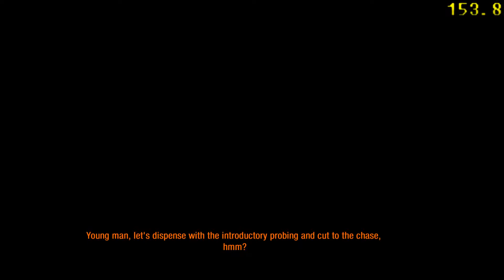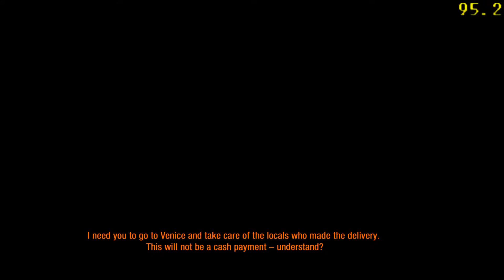[Gameplay] Metro Last Light CROSS 7970GHZ Vsync OFF FXAA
Metro Last Light Vsync OFF FXAA

Update 1.0.0.2

Configuração:

GABINETE: Haf932 Advanced Black Full
MOBO: P8z68 Deluxe/Gen3
PROCESSADOR: I7 2600k 3.4Ghz
COOLER: H100 Original
VGA: CROSSFIRE HD7970GHZ EDITION 384BITS
MEMÓRIA RAM: 16GB DDR3 Corsair Vengeance 1600
HD: 3x Seagate 1TB 7200 64MB cache
SSD Corsair Nova 2 60Gb ( Sistema Operacional )
FONTE: Sentey 850w Solid Power
Sistema Operacional: Windows 8 Enterprise 64 Bits

Update 1.0.0.2
Resolução 1920x1080
Tudo No Máximo
50% de uso de cada VGA